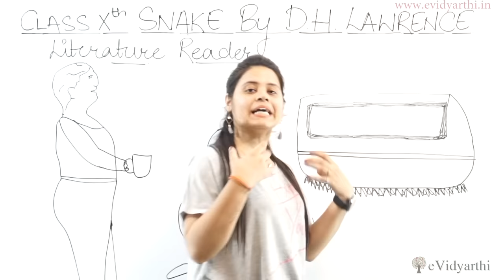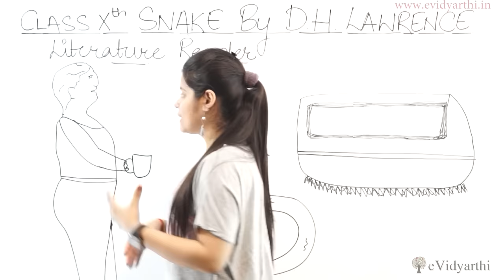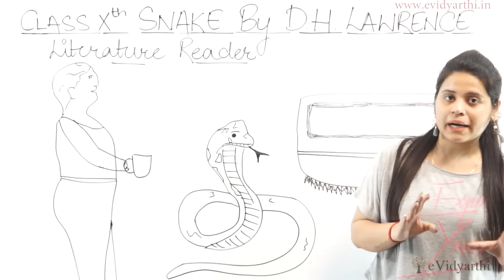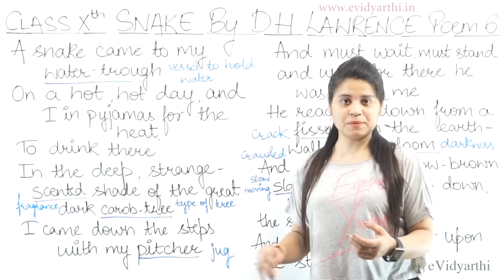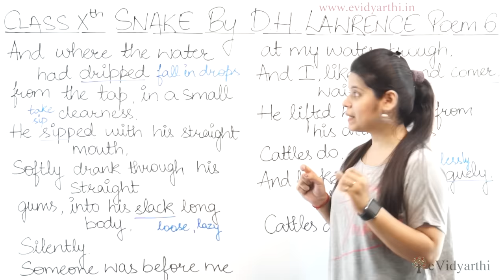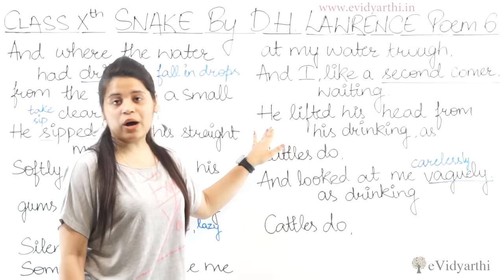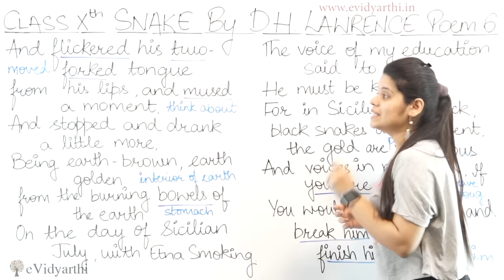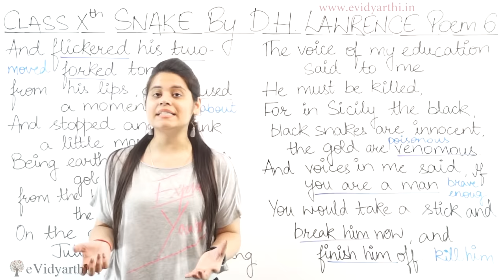Snake (Part 1) - Chapter 10 - Class 10 English Literature Reader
Check out CBSE Class 10 English Chapter 11 detailed Explanation of the story along with meanings

This is an introductory lecture on CBSE Class 10th Chapter 11 - "Snake". In this video, I have given summary based on NCERT/CBSE curriculum.